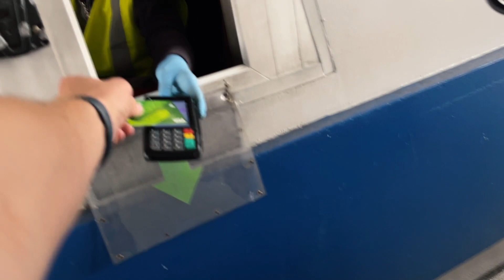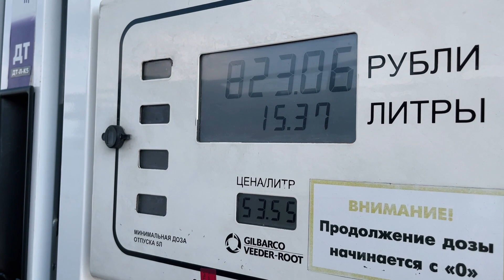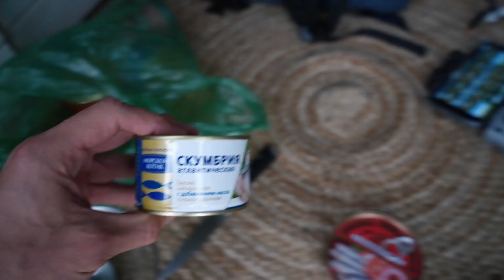ОДИН ПУТЕШЕСТВУЮ БЕЗ ПЛАНА // ПОПАЛ В УРАГАН // VANLIFE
Так сложились обстоятельства, что я решил уехать путешествовать на своем автодоме, но это не просто путешествие, это путешествие без плана и конечной точки и нет ограничения по времени.
Я даже до последнего момента не знал куда я еду, просто ехал куда глаза глядят. Мне кажется так начинаются самые интересные приключения)